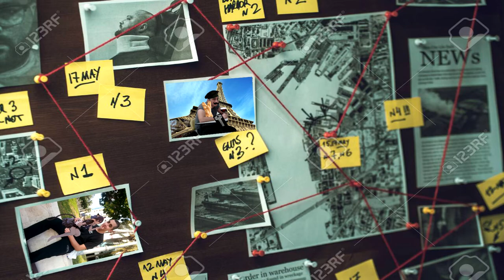Detective Eliran (episode 1)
a story driven.movie about a cuted detective trying to soulve the eliran door case . find out what happend next